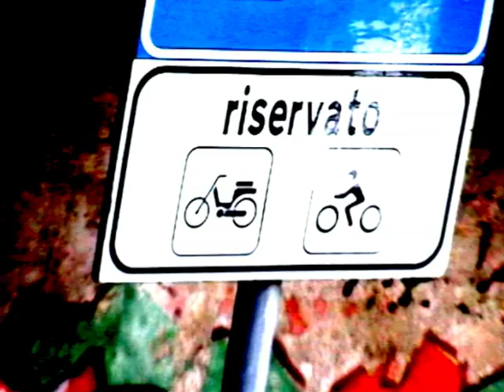KAMARINA SCHOOL VILLAGE ZERO10 TRAILER